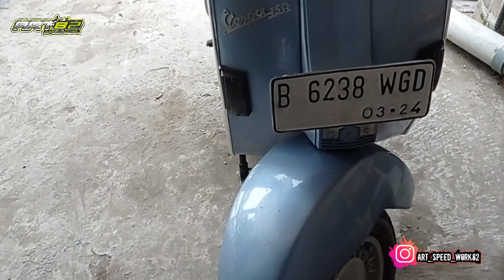VESPA PX menolak pelan|| sisa restorasi tangan2 kreatif ❗❗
assalamualaikum wr.wb

salam vespa racing82 gasskeun 🔴. .

ok gess Alhamdulillah sebelum nya gw dapat lemparan pasien satu unit Vespa PX bekas restorasi 😂,,
.dan sangat acak acakan ,,,
mesin pun acak acakan,,datang di step atau ke ada an mati,,tapi Alhamdulillah bisa di atasi,,nanti di next video. . .

sy up video kelanjutan nya. .